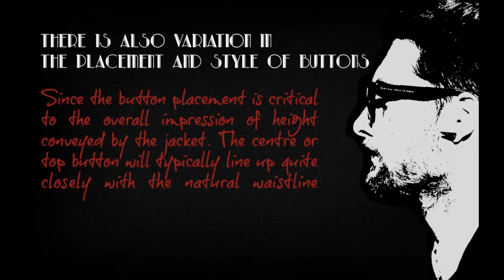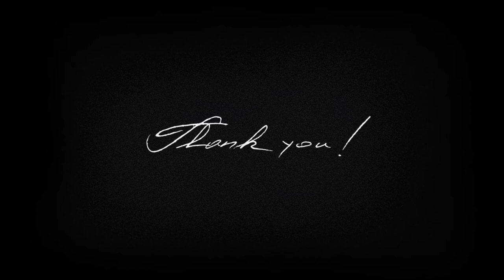Men's fashion: Single-Breasted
Men's suit jackets have two primary styles: Single breasted and Double breasted (DB):

 1. DB: A conservative design with two vertical rows of buttons, spanned by a large overlap of the left and right sides.

2. Single-breasted: In which the sides overlap very slightly, with a single row of buttons.

This "powerpoint" video, let's talk about "Single-breasted" with...One, Two or Three Buttons?!;)